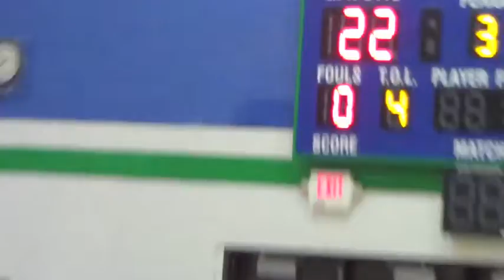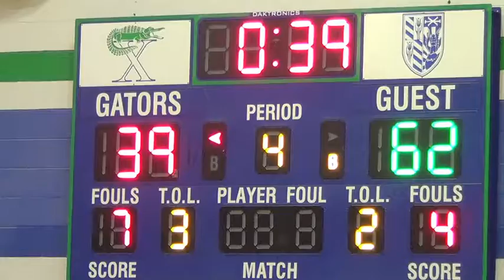Hannah Hiland 2015 - Full Game Film - Chaparral @ Xavier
Hannah Hiland
Jersey #3
Position - Power Forward / Center
Class of 2015
Chaparral High School
Scottsdale, AZ

Game State:
20:21  game minutes
16  points
9  rebounds
1  steal
1  block